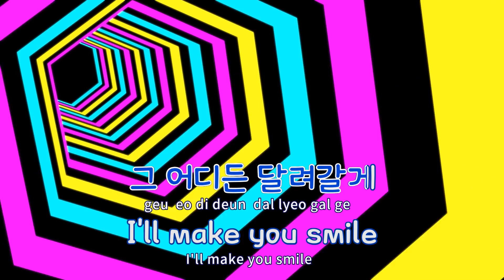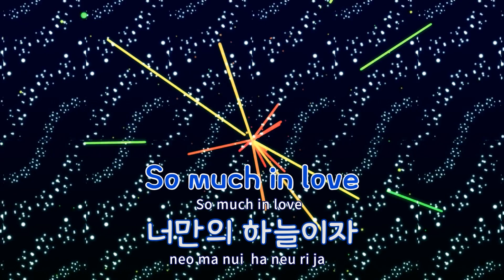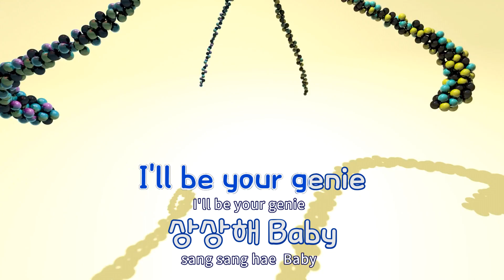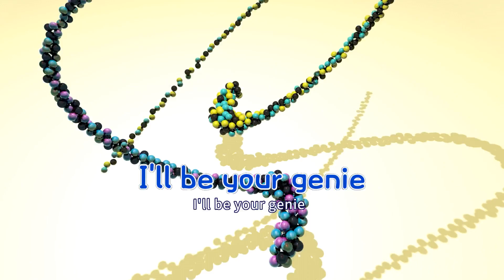[TJ노래방] Genie - 골든차일드 / TJ Karaoke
Genie  --  골든차일드